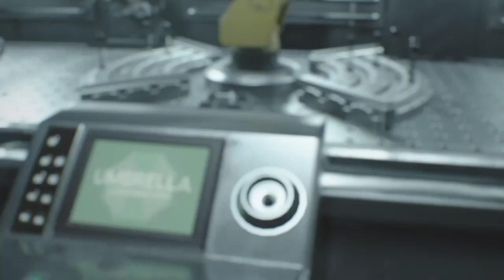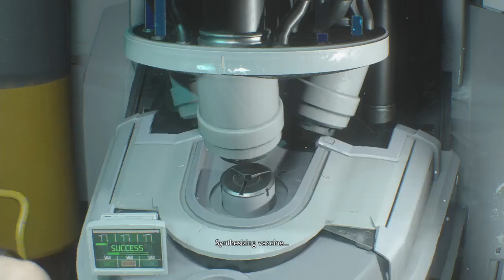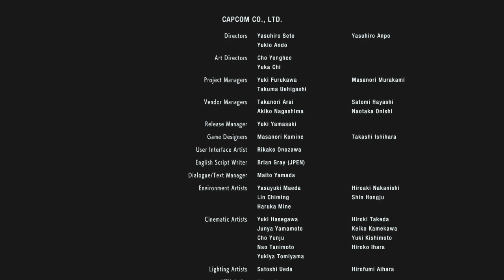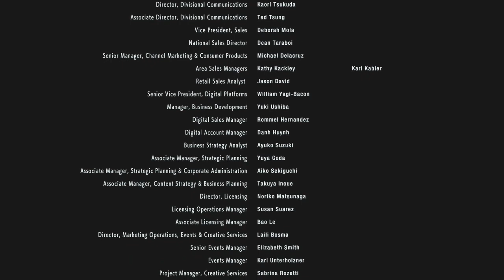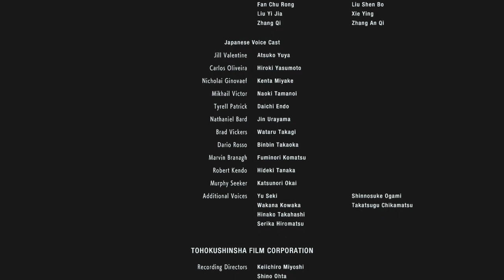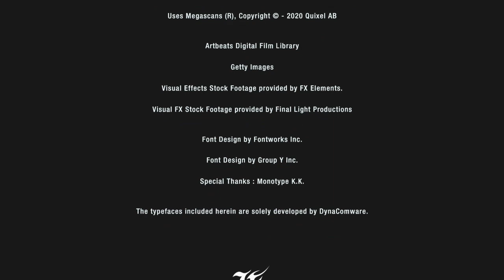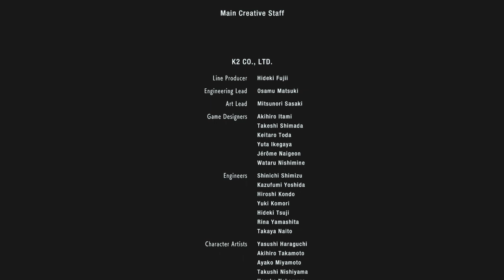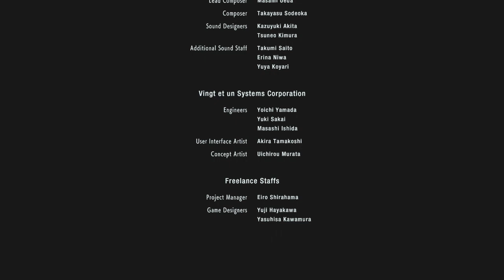RESIDENT EVIL 3 - NIGHTMARE S RANK - NO DAMAGE - NO SHOP ITEMS - FINAL PART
Please read the description below, thank you.
Hi everyone, first of all, this isn't a speedrun, I didn't finish the game under 50 minutes but I achieved the S rank within 1 hour and 40 minutes, there were a few retries at some parts but as you might know the D.A. (Difficulty Adjustment) Gets higher if we don't take damage during the game so as a result the enemies will get more aggressive, with more HP and plus the RNG will be present aswell. Nightmare mode isn't so hard as I thought it was at my firsts rounds, the annoy situation is to get used to the last encounter with Nemesis, its frames are quite unbalanced and even more on Inferno, the shop items will become useless as long as you keep practicing, and in my opinion the most useful are the hip pouches, they're a very passive items, I recommend this item for those who like to pick up every item at sight, like I do personally but anyway I will leave more details in the comment section, thank you for watching bye.